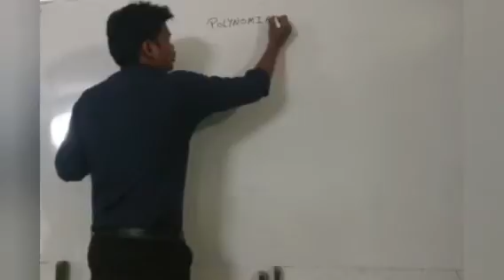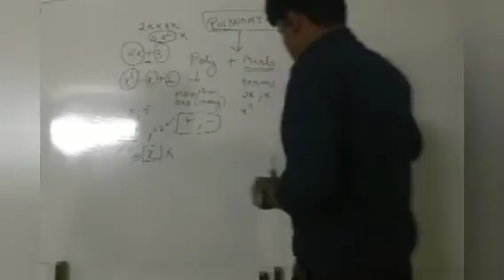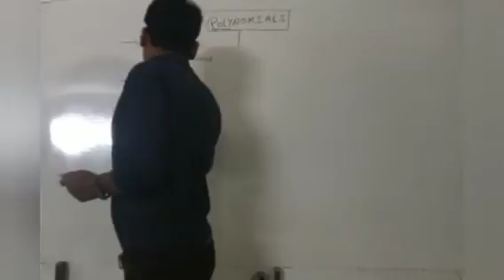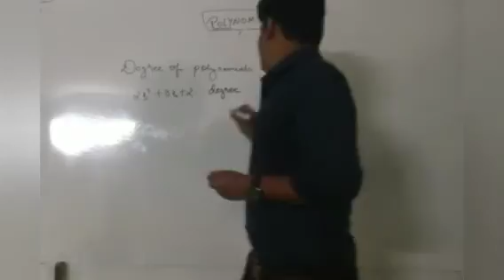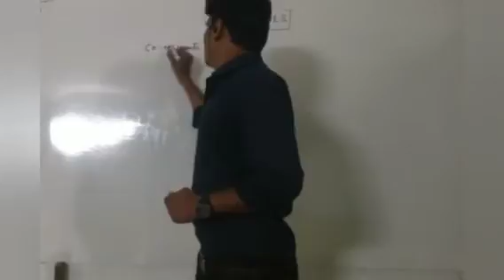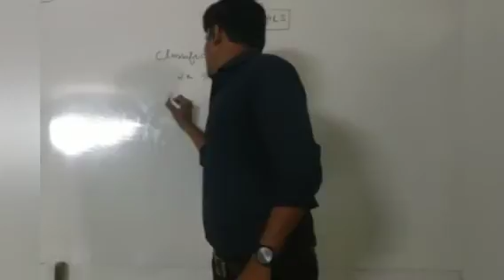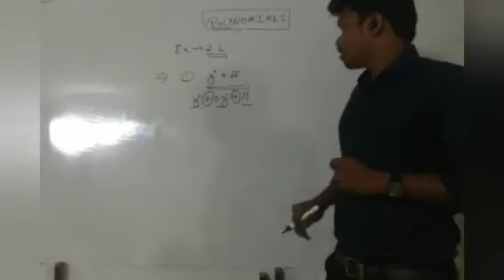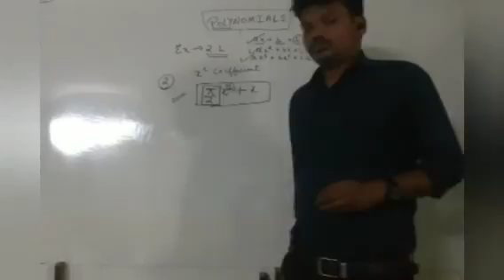CLASS-9TH MATHEMATICS INTRODUCTION TO POLYNOMIAS 21/06/21